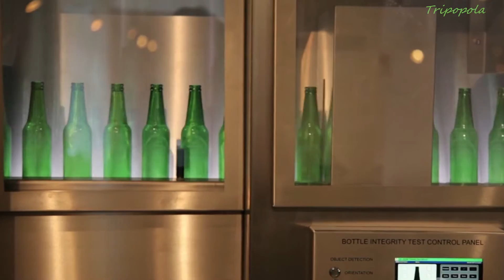Top Things to do in Amsterdam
This Video is about the Top Experiences you can have in Amsterdam and the Dutch Villages around